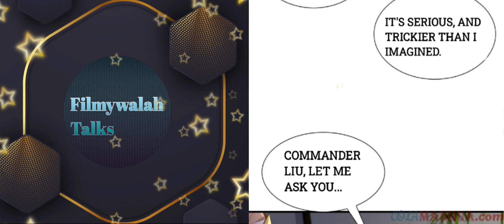It's Over! The Queen's Soft Rice Husband is Actually Invincible Chapter 103[ Eng - Sub ] Filmywalah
If any owner of track/background used in this mix is unhappy, feel free to contact me if anything is wrong: ( @gmail.com) - Request to remove a video - Adding any kind of information which belongs to the video (audio OR visual - Illustrator, Composer, Publisher, purchase-links...)